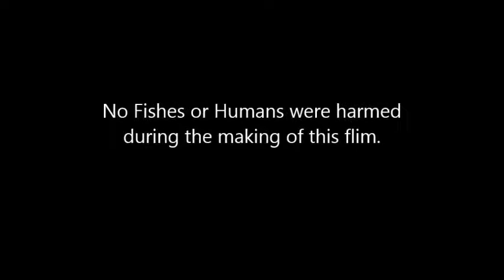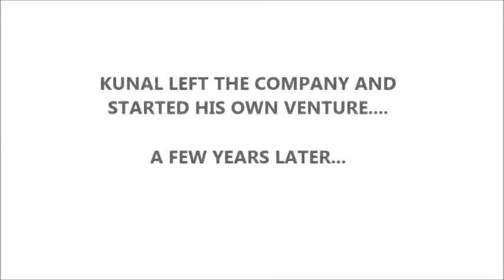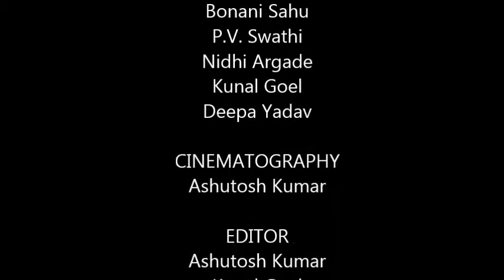Kahani Office Office Ki- Short Film by PGP 2 Students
Watch "Kahani Office Office Ki"- A Short Film made by PGP-2 Students as an assignment for the subject Management Learnings from Film and Literature.